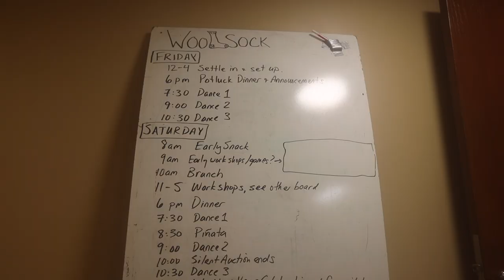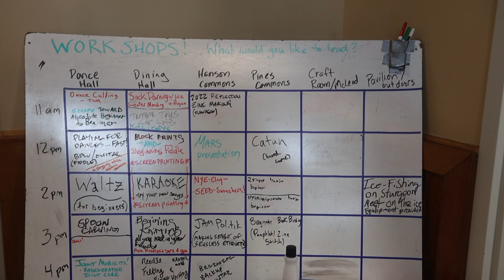8 Degrees | First Camping Trip of 2023 in Minnesota with Woolsock Part 1/2